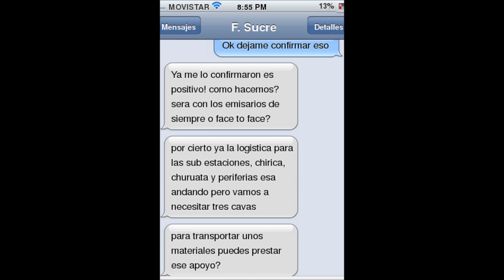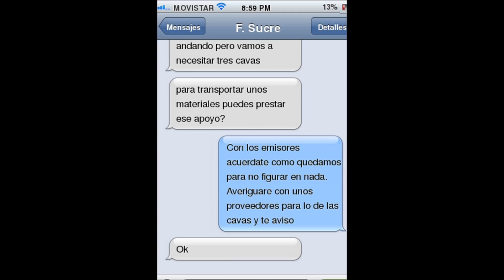🙈 🙈 🙈 OTRO DIPUTADO OPOSITOR CON VINCULOS FUERTES EN EL OTRO BANDO 🙈 🙈 🙈